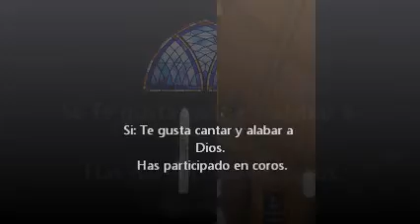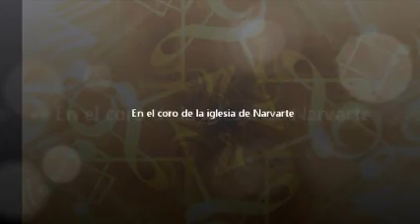Convocatoria Coro Narvarte